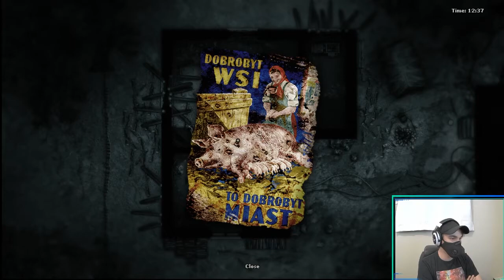Disease ridden bacon, no thanks! Part 7 | Darkwood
Everything is so dirty! This place could use a good hand sanitizer bath!